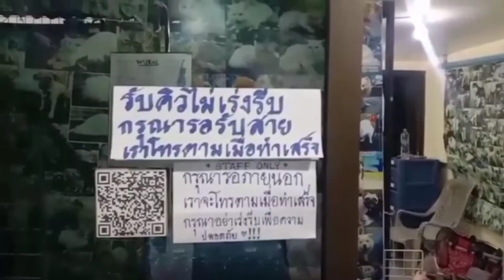EP:811 วิธีถอนขนหูสุนัข ถอนขนหูลดการสะสมขี้หู ลดกลิ่นเหม็นในช่องหู ลดการอักเสบช่องหู